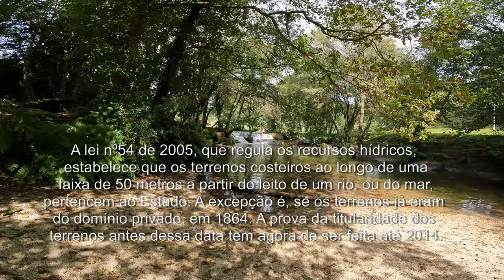Estrada N306 - VILAR/MODIVAS – PAREDES DE COURA (Versão TT)